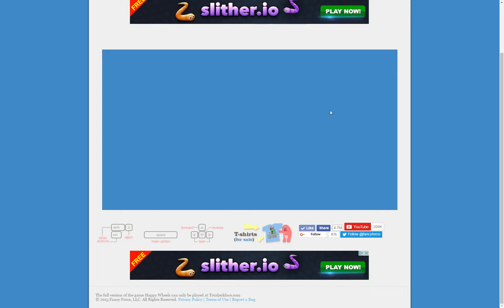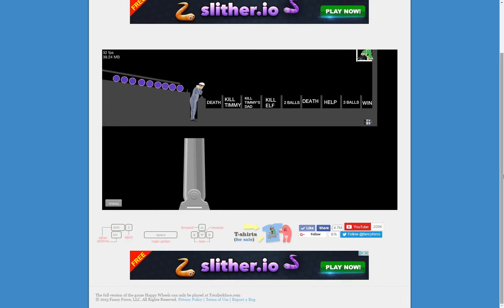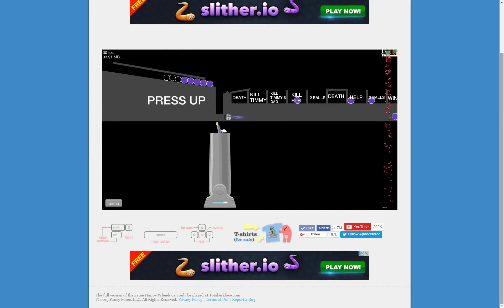Happy Wheels #2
Happy Wheels is awesome.

Well here the link is

My Backpack TF just in case you were interested ヽ(͡◕ ͜ʖ ͡◕)ﾉ

©️ COPYRIGHT / LICENSING
I will respond within 24 hours. There is never a need to strike a video down when you can get it removed within the same day and keep the channel and yourself happy.